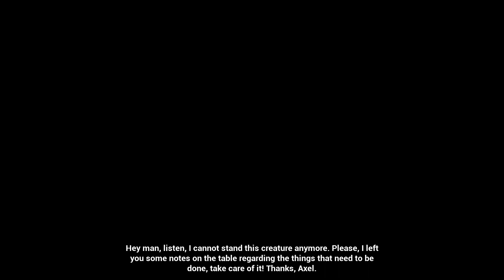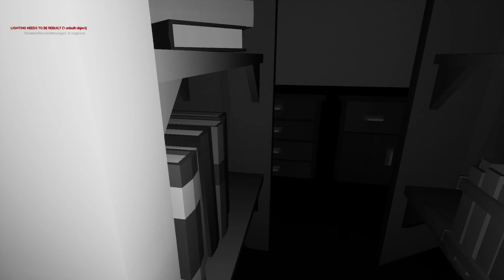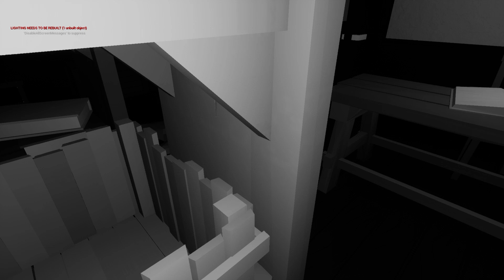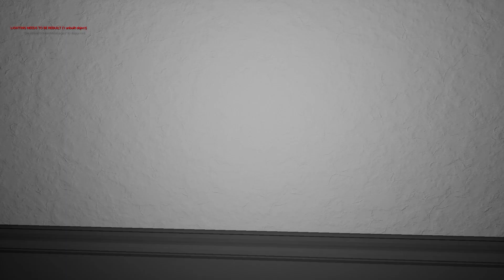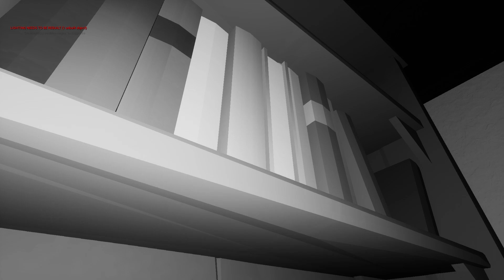Faith's Face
Author Kroksy Media